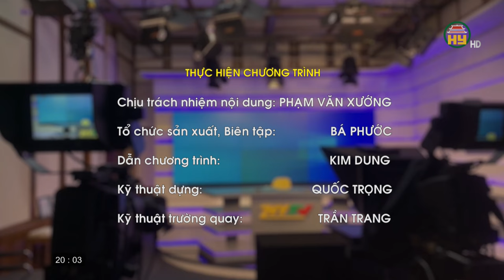Thời sự Hưng Yên thứ 6 ngày 01/03/2024